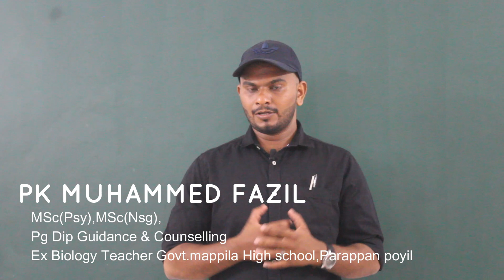SSLC sure A+ : BIOLOGY- UNIT 8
Unit 8: ജീവൻ പിന്നിട്ട പാതകൾ
Evolution